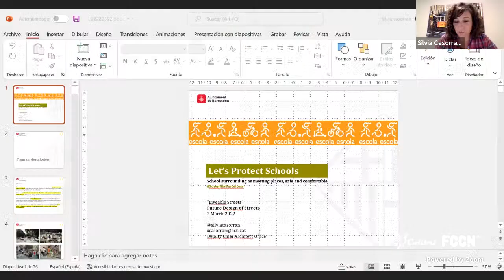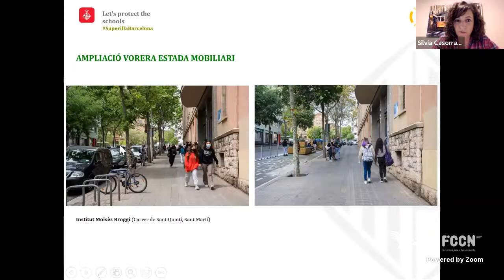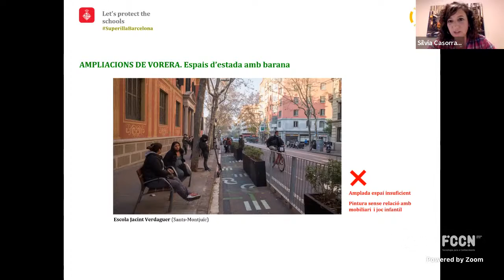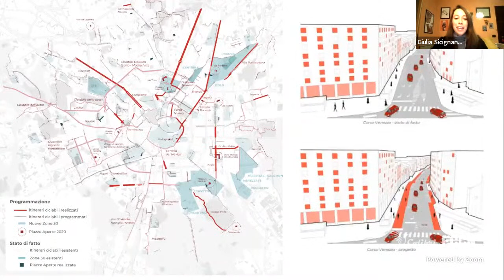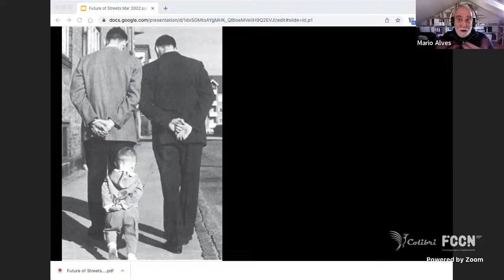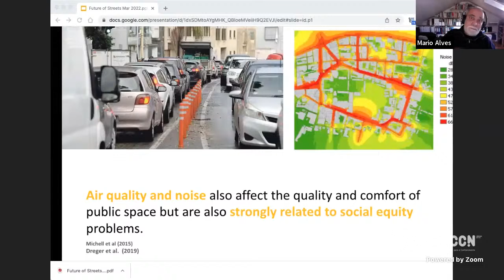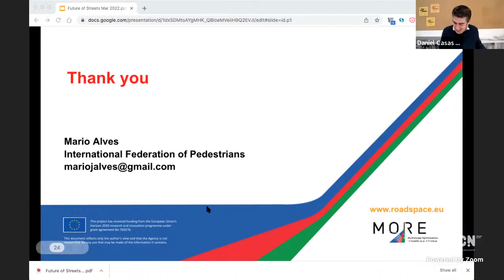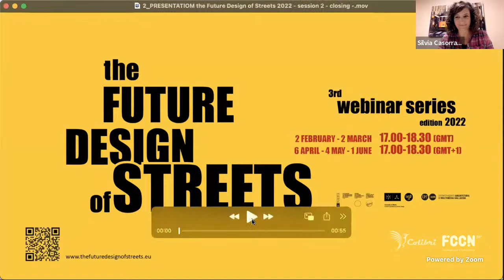the Future Design of Streets | Liveable streets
the Future Design of Streets – webinar series – 3rd edition 2022
session: Liveable Streets
2 March 2022, 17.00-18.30 (GMT)
Speakers:  Sílvia Casorrán Martos, Giulia Sicignano, Mário Alves // Moderation: Daniel Casas Valle
How to make streets more liveable? Within the plan “Let’s protect schools”, Silvia Casorrán explained various interventions “to create safe squares or safe places – and healthy also – in front of each school in Barcelona”. Concrete interventions, as “School streets (all cars removed), Coexistence streets (shared space) and Sidewalk expansion” are putting into practise. As Barcelona is “a city of streets” it is there where the city can and must be improved. A learning process is done by constant evaluation of all projects, resulting in adaptation of interventions types and approaches, there where needed.

Giulia Sicignano showed various temporary public space examples in Milan that are managed to realise by “collaboration pacts that are basically an agreement where the municipality and the active citizens stated that they really want to take care of a new place and also to activate it .. [and] also you need to have seasonal activities and to make it liveable all over the year and for everyone.” In Milan, several temporary project are now worked out to have a more permanent character. Giulia also opens up the spectrum to the Milan region. She emphasises that, by lack of alternatives, “some people that live all around that are forced to use the car” and that “everyone should have the right to move in a sustainable way to go to work and to go also during the night”. How cities do handle those challenges are often less clear or even forgotten in the improvement of public spaces.

Mário Alves, underlines that: “I think that is going to be one of the biggest challenges: it is the suburbs”, mentioning the importance of public transport and that “walkability and cyclability around the public transport should be safe, comfortable and exciting!” Mário also mentions that language and participation are fundamental in all the transformation and transition process. Being involved in the discission process is very important, as well having also “better technicians to consult the people”.

So how to make liveable streets? Daniel Casas Valle concluded that ´the Future Design of Streets´ it is “not only in making new things but rediscovering old things that can have still today new kind of values to all of us!”, cities as Barcelona and Milan show that.